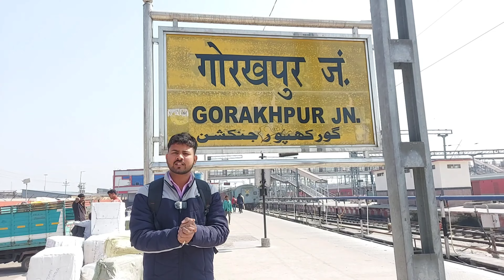gkp to Delhi खिलौने ख़रीदाने | my first blog Gorakhpur jn. | Viral vlog video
Gorakhpur jn railway station se Delhi railway station toys cartoon khiloune kharidane
Gorakhpur to Delhi railway station
Gorakhpur jn vlog video fist time
my first blog injoy video